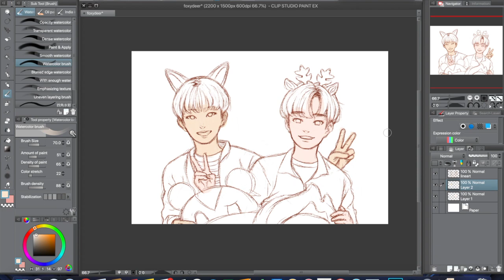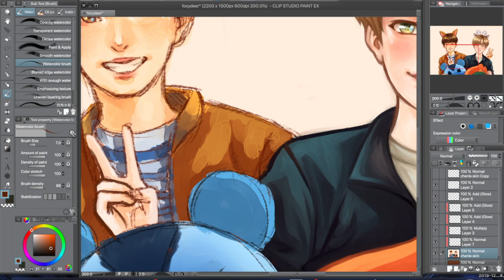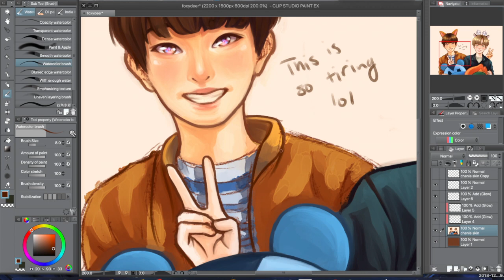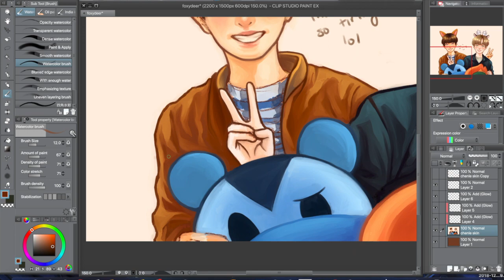Speedpaint | Park & Zhong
I wanted to use more dream songs for this video but imovie wouldn't let me lol so akmu it is u_u chensung are the cutest babies ever :((

Program: Clip Studio Paint Ex
Time elapsed: somewhere around ~5 hours?
Songs: 200% and Give Love by Akdong Musician